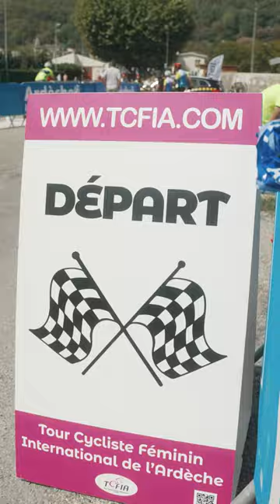Morgane Coston - Tour de l'Ardèche féminin 2022